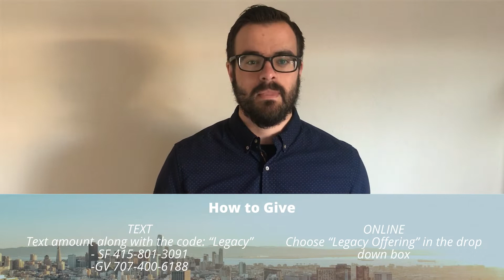[December 27 2020] Looking Back at 2020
Connection Card You can click the link here to fill our digital connection card. We would love to learn how we can best serve you in this time

Prayer If you need prayer at any point, please visit us

Post Church
Kids Church TV- Don’t miss our kids service every Sunday at 11:30.